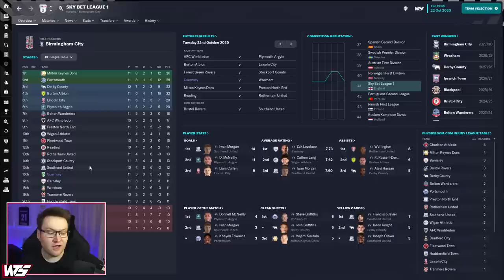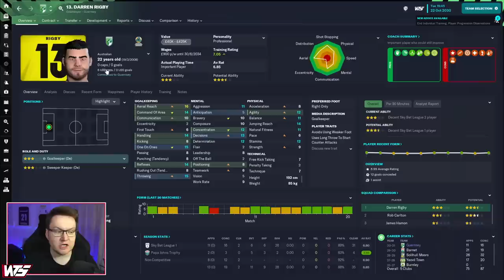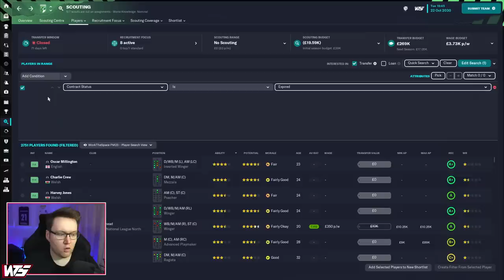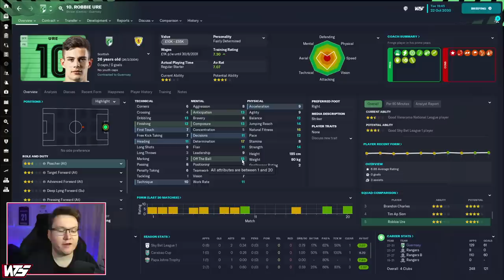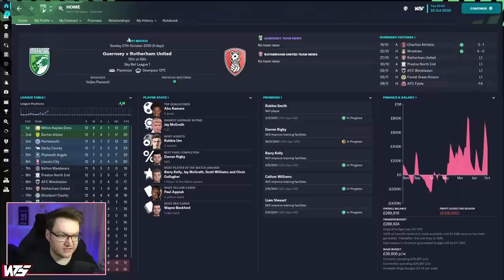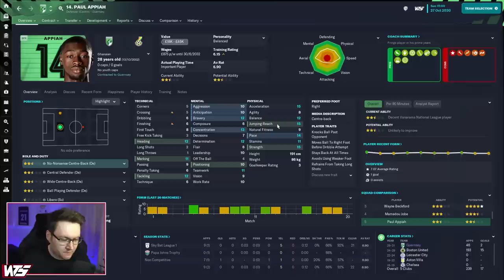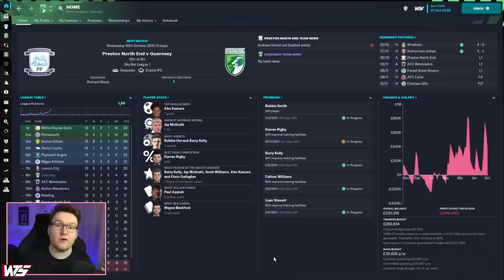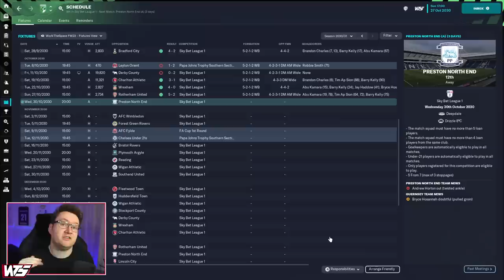Park To Prem FM23 | Episode 56 - Goal Of The Series?! | Football Manager 2023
Park To Prem FM23 | Episode 56 - Crazy Halfway Line Goal | Football Manager 2023